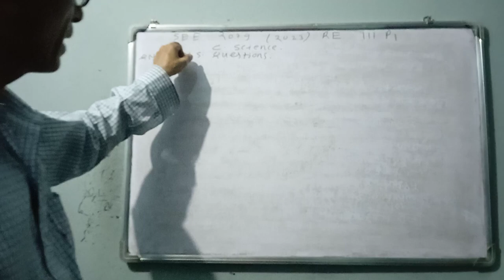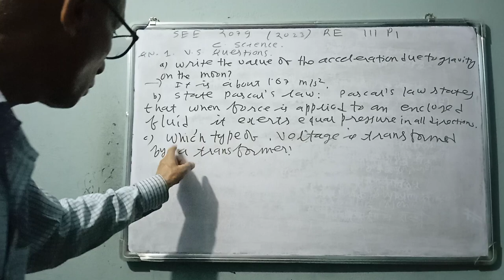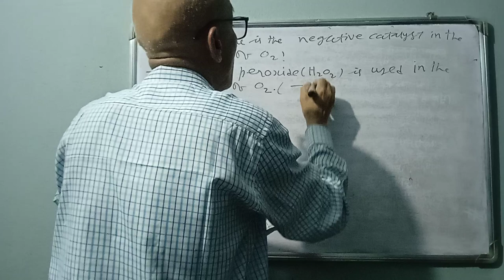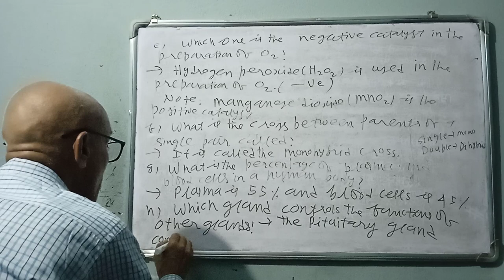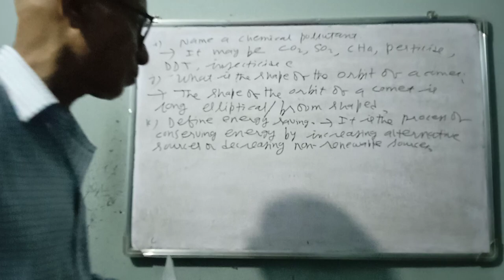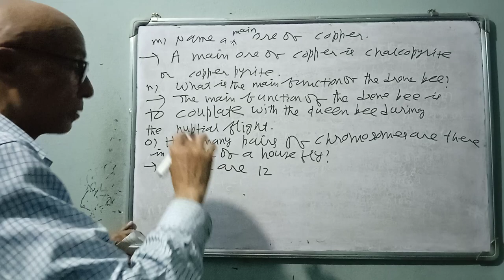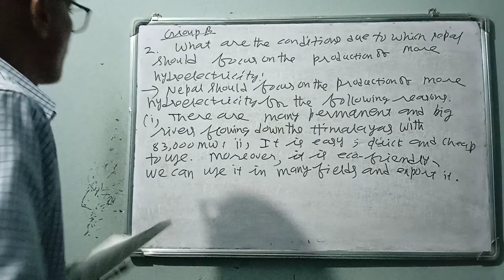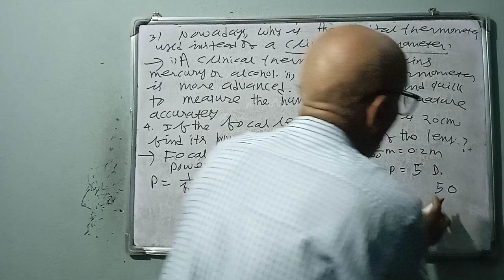SEE science Qn 1 2 3 4